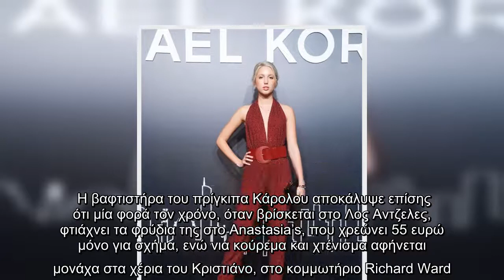Μαρία-Ολυμπία: Το χλιδάτο lifestyle της εγγονής του τέως βασιλιά